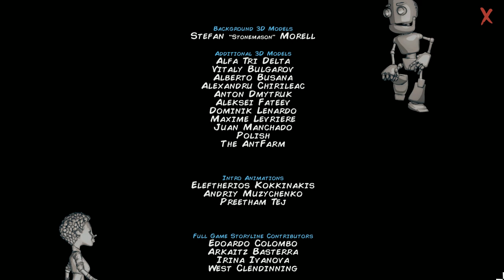Encodya Demo - Full Playthrough (No Commentary)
A full playthrough of the demo of Encodya (timestamps below), following an orphan Tina and her robot S.A.M. 53 as they go on a wild goose chase of adventure game puzzles to get a bus ticket home.

If you're wanting to play the demo, it can be downloaded

If you're wanting to support the Kickstarter campaign, you can pledge

[0:07] Intro
[1:36] Getting Off the Bus
[7:40] Having S.A.M. Flirt with the Ticket Machine Unsuccessfully
[8:52] Talking to the Nasty Robot (The Quest for More RAM)
[12:35] Traffic Bot Conversation (Futuristic CrimeStoppers)
[18:31] Talking to Rosco Spencer (aka Totally Innocent Guy)
[21:33] Talking to Chef Hayao (The things we do for light sources...)
[26:11] Talking to Dick Bates (Getting more RAM with S.A.M.)
[29:30] Talking to the Fatemancer (Peering into the possibly funded future of Encodya)
[34:47] Talking to Junkie Joe (Surprise, someone else needs something!)
[37:08] Another Task to Finish a Previous Task to get a Lantern
[39:54] Giving RAM to the Nasty Robot, Get Capacitor
[41:38] Giving Capacitor to Dick Bates, Get VR Screen
[43:07] Giving VR Screen to Joe, Get Photo
[45:14] Giving Photo to Chef Hayao, Get Lamp
[46:56] Using Lantern in Dark Alley, Get Wire (and examining inventory)
[50:42] Use Improvised Fishing Rod, Get Credit Card
[52:06] Give Credit Card to Traffic Bot, Get Money
[54:44] Going Home & Final Scene
[56:08] Credits

You need a pipe (12:26), hook (29:12), and wire (46:56) to make an improvised fishing rod to collect a credit card down a manhole to turn in to a traffic bot to collect the reward offered for information about a criminal. Apparently, the credit card belonged to the criminal although nothing tells you this. You also need to do a long, convoluted chain of fetch quests to get a lamp to get the wire despite your robot noting there's an object in the corner. Groping in a dark corner for an object you know is there happens to be too much for S.A.M.

Moon logic puzzles aside (and it's not that terrible an issue), this game looks and sounds great and the setting is pretty interesting. Switching between Tina and S.A.M. to solve puzzles works quite well here and they have their own observations and interactions with objects and NPCs. Some folks only respond well to one character or, if they respond to both to a puzzle, there is different dialogue for that.

On the whole, I'm looking forward to more.

Final note, but while there's mention of Kickstarter at points it appears to be over. The game looks to be a stretch goal of the Kickstarter for a short film with these characters.